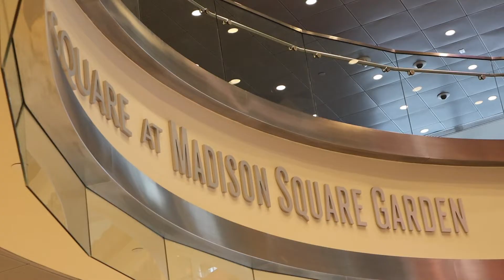VLOG 9 - Trip to the Big Apple 🍎